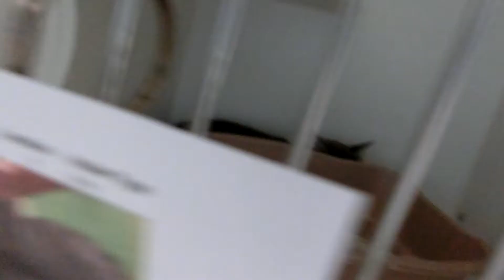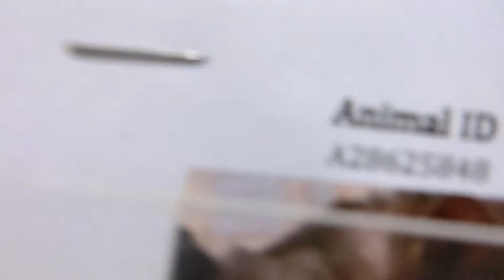we are raining kittens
Friday August 14th is National Creamsicle Day. Adopt a cat/kitten with orange markings and you get a bag of cat toys too.